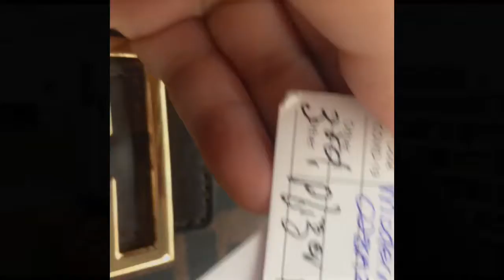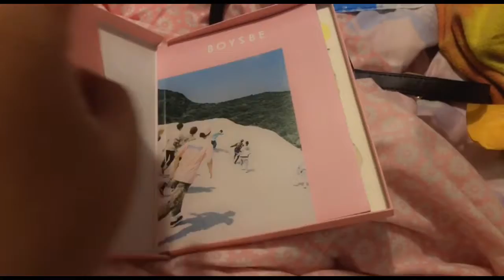Daily vlog #42: Becoming a zombie and Unboxing with Loropechika!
Look at her being such a good little helper 🥰